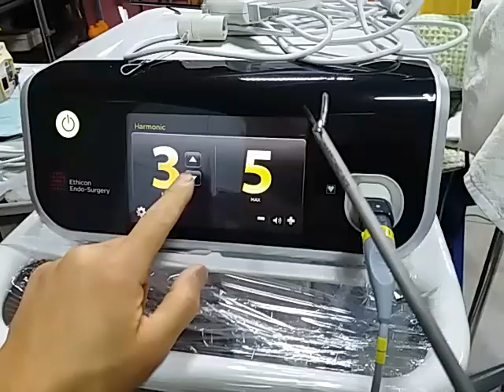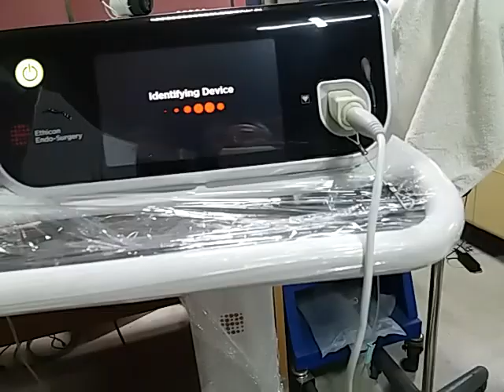Ethicon GEN 11 사용법